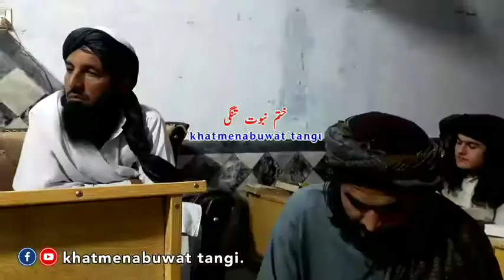ختم تفسیرالقرآن و سائنسي علومو باندي ناآشنا خکلي بیان حصہ 1 مولانا پیر مفتی گوہرعلی شاہ صاحب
ختمِ دورہ تفسیر القرآن ||  دارالعلوم تعلیم القرآن والسنة  ||  بمقام = تھانہ ڈاگ تحصیل تنگی ضلع چارسدہ ||  بتاریخ = 2.5.2021  شیخ القرآن حضرت مولانا مفتی اسرارالدین عرف ملک صاحب  ||   مہتمم  =  شیخ الحدیث حضرت مولانا پیر مفتی گوہرعلی شاہ صاحب